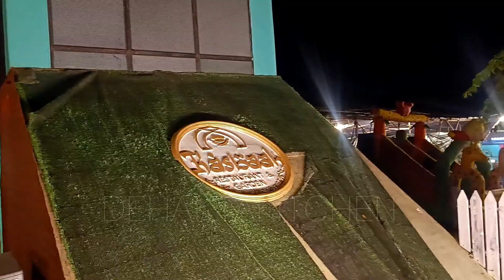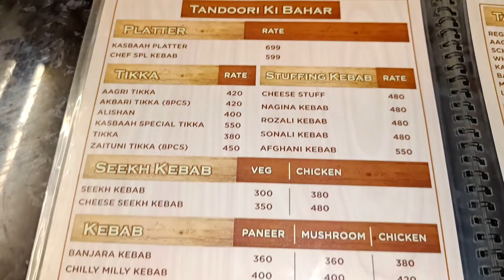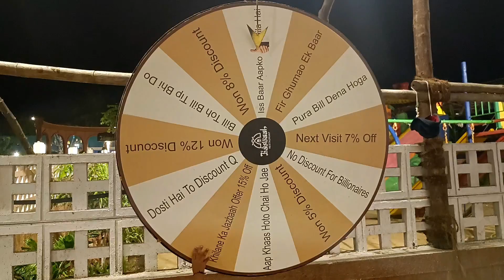HIDDEN GEM IN MUMBRA | KASBAH DHABA | 8 TYPE OF DINEIN | DETAILED REVIEW & FOOD VARIETIES 😋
Queries Solved -
kasbah dhaba in mumbra
kasbah restaurant
kasba dhaba mumbra bypass
dhaba near mumbra
kasba dhaba mumbra menu
kasba dhaba mumbra menu card
kasba restaurant
best dhaba in mumbai
best dhaba in mumbai pune highway
famous dhaba in mumbai
mumbai best dhaba
top 10 dhaba in mumbai
best dhaba near mumbai highway